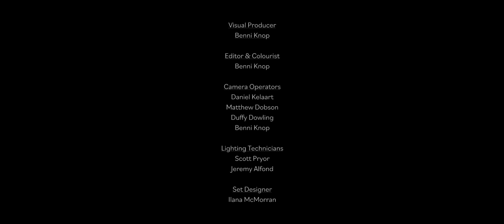Worthy Are You Jesus // Stairway Music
HOME: Part 1 was recorded live in the foyer at Stairway Church on the 22nd May 2020.

The word HOME is been redefined for all of us right now by COVID-19. Yet in this time, the very human need for connection and family is more alive than ever. We all need a place to belong. Life is a journey of returning home. Home to ourselves, home to each other, home to our Creator. Stairway Music’s latest EP, HOME: Part 1, is the first release of a two-part release which carries the message of coming home.  It carries the invitation we all long for right now, the invitation to connect with ourselves, with each other and with our God.

Worthy Are You Jesus
Anna Furlong & Jared Grant

Verse:
Let everything with breath
Begin to sing
The glory of your name
The mountains high,
The open skies, the deep,
Tell of who you are

Ch:
Worthy to receive it
All our praise,  all our praise
Crown you King forever
Precious friend, my Saviour
Alleluia

Verse:
Through night and day,
My God remains, my God,
Faithful through and through
A love so great,
I can’t contain my love,
All of this for you

Bridge:
The more that I see
The more that I know
The more that I fall
(More in love)